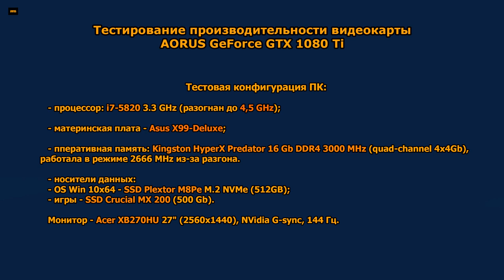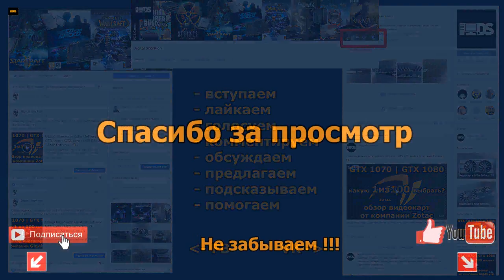AORUS GeForce GTX 1080 Ti от Gigabyte. Обзор и тестирование и разгон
Обзор и тестирование видеокарты Gigabyte | AORUS GeForce GTX 1080 Ti.